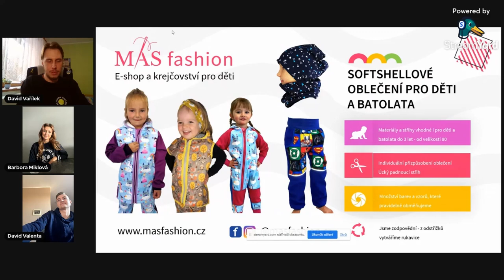Barbora Miklová: Od zranění jsem vypustila, že jsem tenis někdy hrála | TTP #48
Barbora Miklová. Tenistka, která ve 23 letech odešla do tenisového důchodu, si s námi povídala nejen o tenisové kariéře, ale také o tom, co ji tenis celkově dal a vzal. Dozvíte se, proč česká tenistka musela kariéru ukončit a také, čemu se věnuje nyní. Přejeme příjemný poslech.

✌️ PARTNER PODCASTU
MAS Fashion – internetový obchod s oblečením a zakázkové krejčovství pro děti »